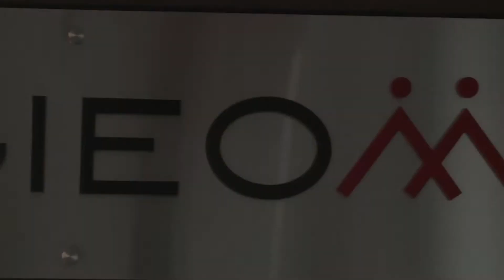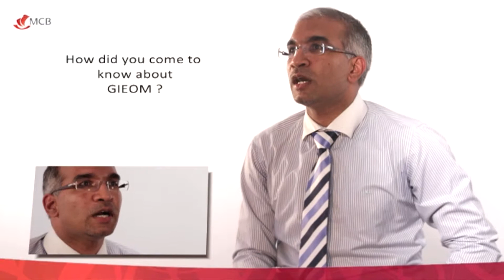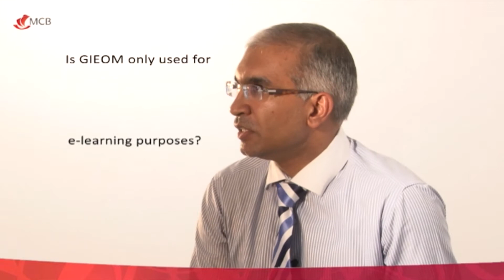GIEOM IT TRANSFORMATION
Watch what our customer has to say after using our software for their biggest Core Banking Transformation program